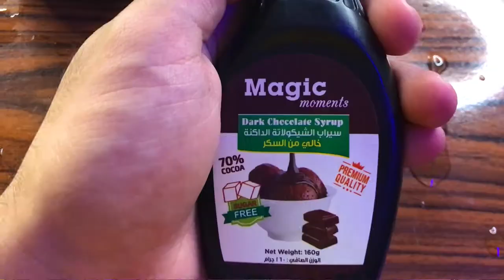ناتج تزاوج البوريو بالهوهوز 😃